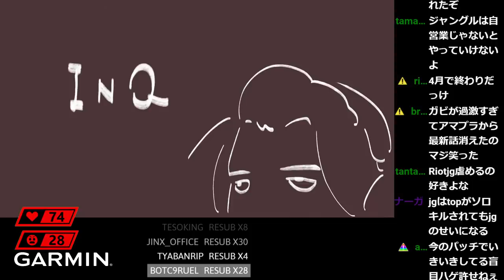【LOL】まるで地獄？アサシンだらけの試合にADCでぶち込まれた結果・・・